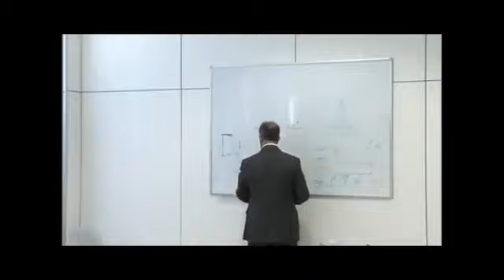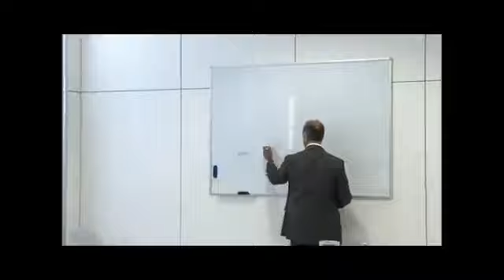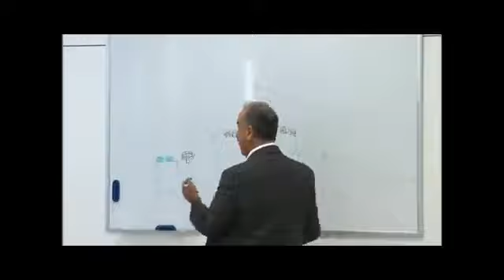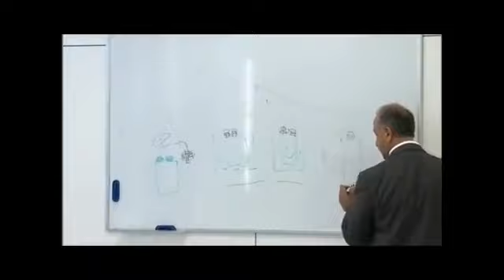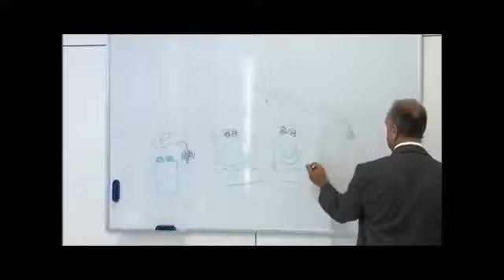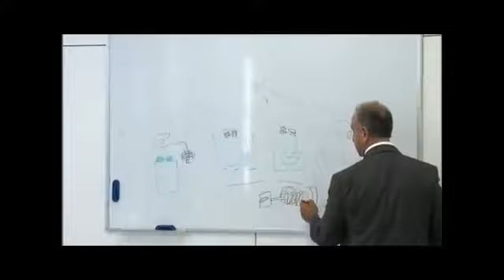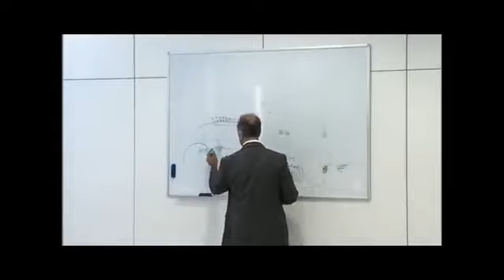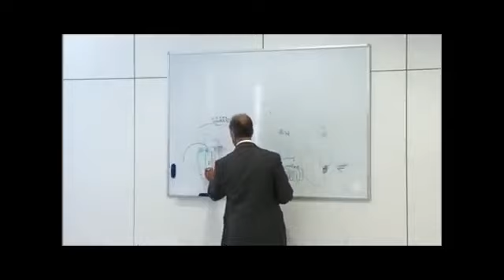Wieczna bateria. Battery for ever.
Film przedstawia nauczania pana Keshe z Fundacji Keshe. Kids nr 20